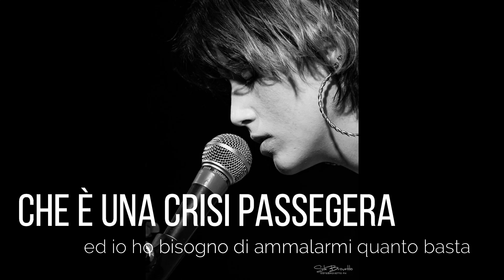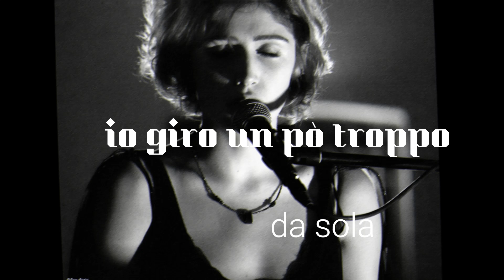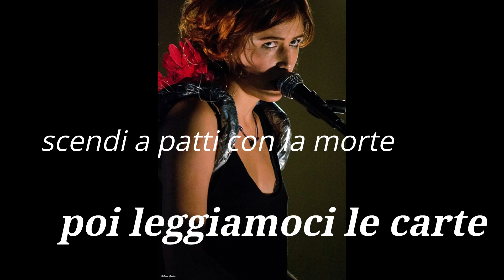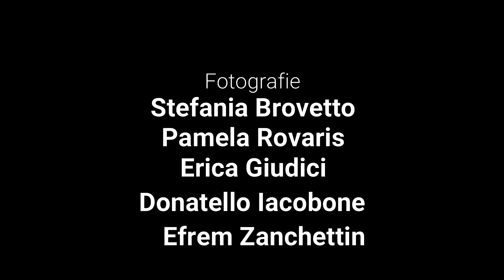Devo ucciderti - Chiara Dello Iacovo - Epigrafe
Devo ucciderti è la settima traccia di "Epigrafe", il secondo album di Chiara Dello Iacovo.
Questo video è un mio omaggio a Chiara e a questo suo pezzo sopra le righe, dotato di una forza straordinaria. Nei luoghi immaginari dove le regole non sono scritte, Principessa non si salva e rimane prigioniera del suo regno. Passa oltre la donna, dove sogno e realtà convivono,con la sua maturità, la voglia di trasgressione e la consapevolezza che gli errori possono essere opportunità di crescita, come i dolori.
Un plauso anche ai bravissimi fotografi autori delle immagini utilizzate citati nei crediti a fondo video.
Purtroppo di alcune fotografie non sono riuscito a risalire all'autore, se qualcuno ne riconoscesse la proprietà sarà mia cura aggiungere il credito dopo avvenuta comunicazione alla mail